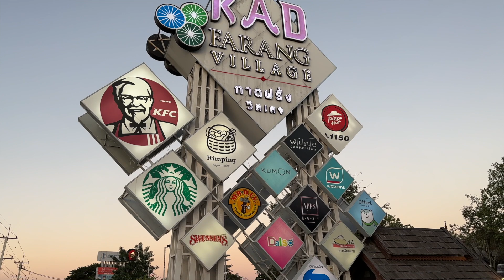Chiang Mai Explained | Where is everything Located? Map Review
GJTF4DIBEUCLD2H3
FHIW6ZW0ZSY0CK9S
K5XGFYRR4ZN3L3AF
E4VYYHUEX4EZEYI6
SKBFQL3QALNELW6H
R0PU5JECAI8G17LC